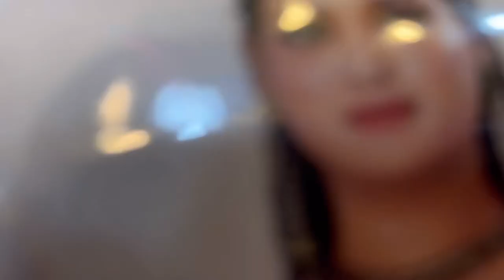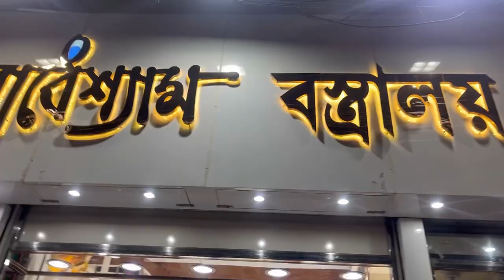Bondhur biyer kenata jata korte gelam👜👜